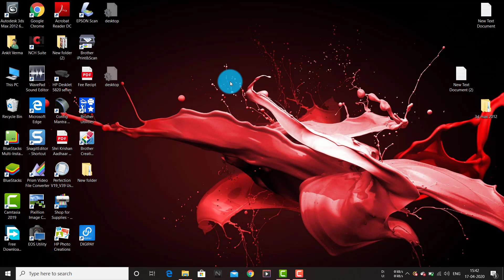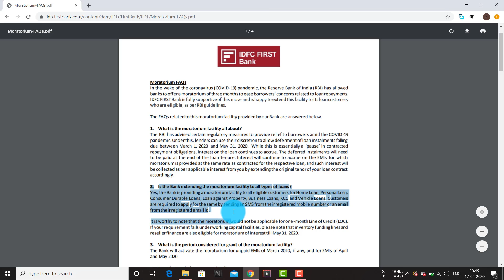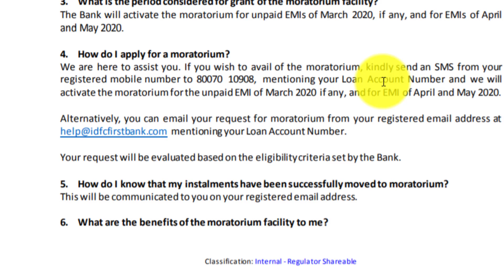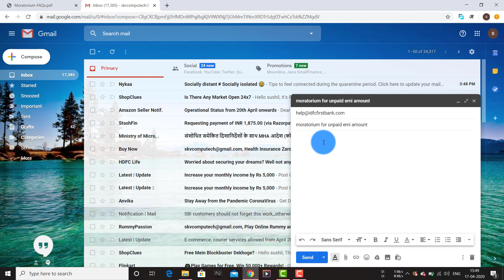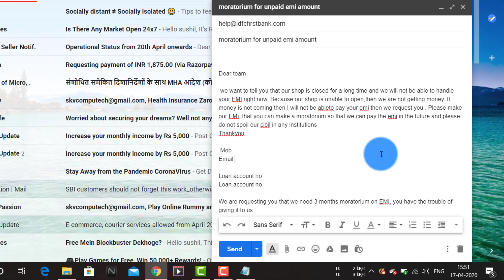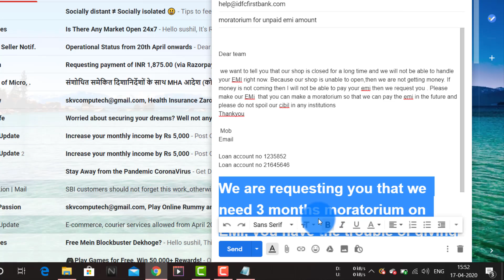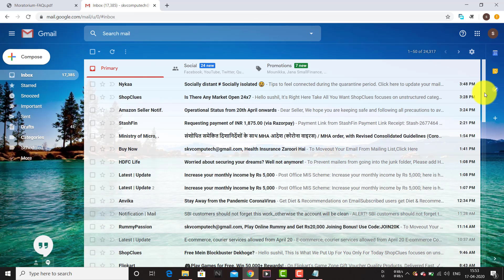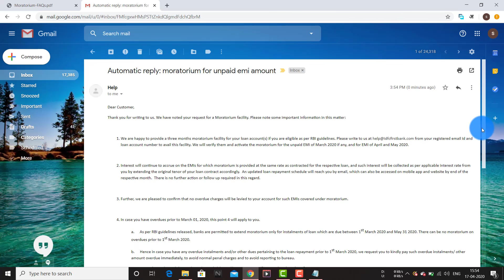IDFC FIRST Bank COVID-19 Moratorium !! How To Apply Idfc First Bank Moratorium !! Daily Naya Sikho!!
Idfc First Bank 3 Month Emi Moratorium Apply Process

Dear team

 we want to tell you that our shop is closed for a long time and we will not be able to handle your EMI right now. Because our shop is unable to open,then we are not getting money. If money is not coming then I will not be able to pay your emi then we request you . Please make our EMi  that you can make a moratorium so that we can pay the  emi in the future and please do not spoil our cibil in any institutions
Thankyou

Loan account no
Loan account no

We are requesting you that we need 3 months moratorium on EMI, you have the trouble of giving it to us

IDFC FIRST Bank Limited

Policy On Providing Relief To Borrowers Impacted By COVID-19 Pandemic

Scope and Objective

Our bank deeply cares for its customers. Many of our customers’ cash-flow and earnings may have been impacted because of COVID-19 crisis and on account of overall impact to the economy due to the lock-down imposed by the Government and the resultant restrictions on the movement of people, goods and resources. Thus the aim of this Policy is to extend relief to our customers based on permissions received as per RBI Guideline on COVID-19 – Regulatory Package dated March 27, 2020.

RBI Policy Action: COVID-19 - Regulatory Package

RBI vide circular issued on March 27, 2020 has advised certain regulatory measures to mitigate the burden of debt servicing bought about by disruptions on account of COVID-19 pandemic and to ensure continuity of viable businesses.

Key highlights of the advisory are as follows.

Lending institutions have been permitted to allow a moratorium of three months. Neither is it an instruction by the RBI to the lenders, nor is it a leeway granted by the RBI to the borrowers to delay or defer the repayment of the loans. Hence, the moratorium will have to be granted by the lending institution to the borrowers.

The lenders are permitted to grant a moratorium of upto three months on payment of any or all instalments falling due between March 1, 2020 and May 31, 2020.

Instalments permitted for moratorium will include payments falling due from March 1, 2020 to May 31, 2020 in the form of principal and/ or interest components; bullet repayments; Equated Monthly Instalments and credit card dues.

Lending Institutions can use their own discretion to allow a moratorium of upto three months. It is not necessary to provide a moratorium of three months - it may be less than three months as well.

The moratorium is essentially a “pause” in contracted repayment obligations, however the interest will accrue and be payable by the customer.

In respect of working capital facilities sanctioned in the form of CC/ OD to borrowers facing stress on account of the economic fallout of the pandemic, lending institutions may recalculate the ‘drawing power’ by reducing the margins and/ or by reassessing the working capital cycle. This relief shall be available in respect of all such changes effected up to May 31, 2020 and shall be contingent on the lending institutions satisfying themselves that the same is necessitated on account of the economic fallout from COVID-19.

IDFC FIRST Bank approach

Our bank deeply cares for its customers and understands the difficulties customers are facing because of the COVID-19 crisis. Hence we propose to provide the benefit of moratorium to customers who seek the same as per terms detailed in this note, without any additional charges whatsoever. Basis the above RBI guidelines, the policy adopted by IDFC FIRST Bank in this matter is as follows:

All retail customers who have availed of “instalment” loan such as home loans, vehicle loans, loan against property, two wheeler loans, business loans on instalments, personal loans, consumer durable loans, other such retail instalment loans prior to April 1, 2020 are eligible. Customers are advised that opting for the moratorium will result in interest being charged on the outstanding loan amount during the period of moratorium as well as the extended tenor of their loan and hence customers should avail it only if they are unable to service their loan.

Under this policy the Bank may allow a moratorium of up to three months on payment of instalments1.

Interest shall continue to accrue on the outstanding portion of such term loan during the moratorium period at the same rate as contracted for the respective loan.

The Bank will present the post-dated cheques / ECS or NACH mandates, debit customer account, etc., provided by the customers for collection on the respective due dates. In case the instalment is cleared by way of the instrument provided by the customer and presented by the Bank, then no refund will be issued. Moratorium if any will only be provided for subsequent instalment(s) on request of the customer. For rural customers please refer point f) below.